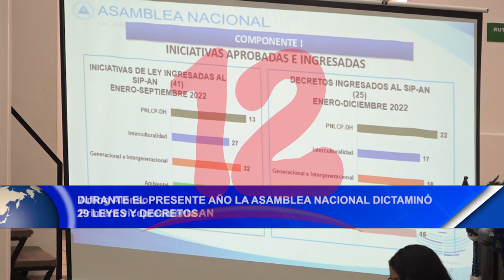Noticias12Nicaragua Durante el presente año la Asamblea Nacional dictaminó 20 leyes y decretos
Durante el presente año la Asamblea Nacional dictaminó 20 leyes y decretos